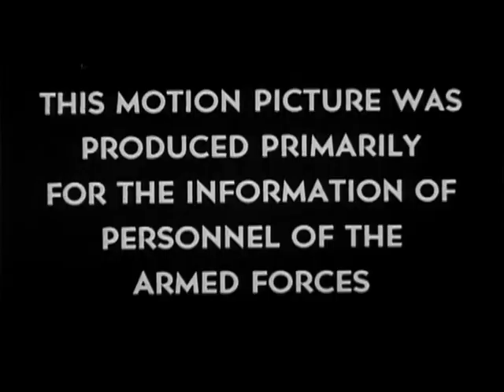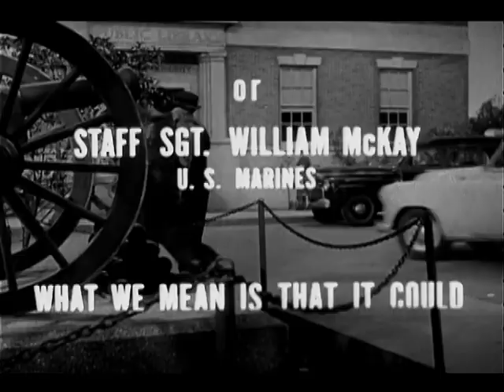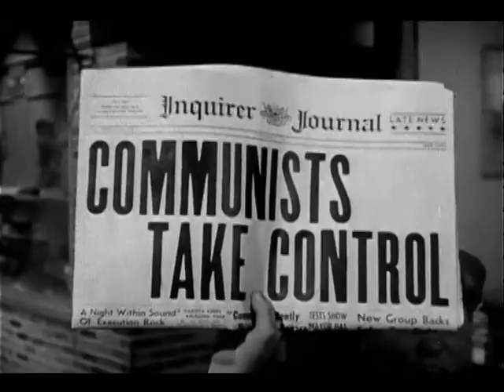Face to Face with Communism, 1951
Creator(s): Department of Defense. Department of the Air Force. (09/26/1947 - ) (Most Recent)

Series : Armed Forces Information Films, compiled 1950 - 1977

Scope & Content: This film tells the story of an airman, in town on furlough, who discovers an entire town has been taken over by Communists. He later found out the experience had been staged by the citizenry to show what could happen in such an event.

Local Identifier: 111-AFIF-21